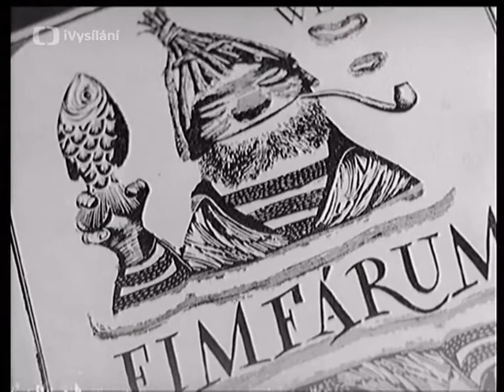Jan Werich: Malá noční povídka - Fimfárum